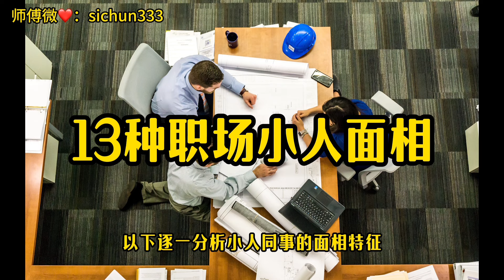13种职场小人面相，第10种伤害极大，千万要小心交往！